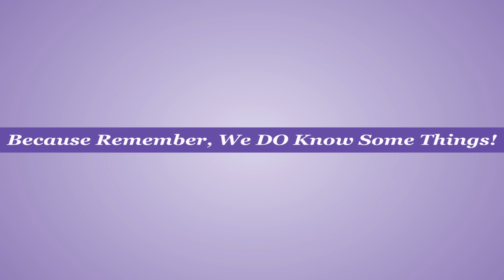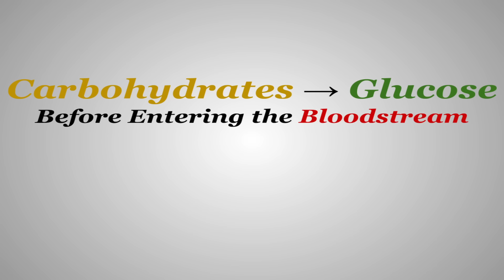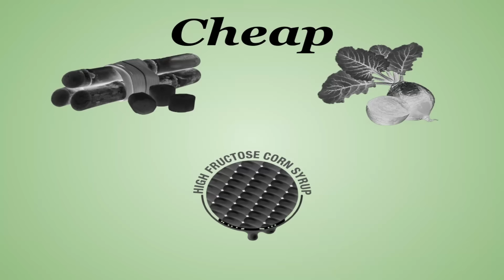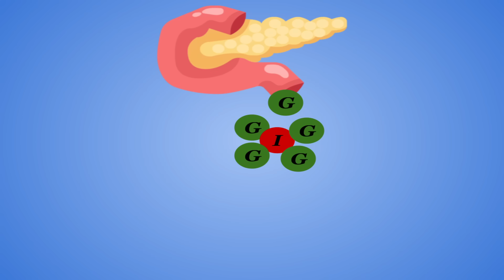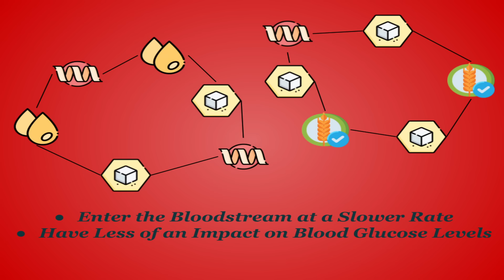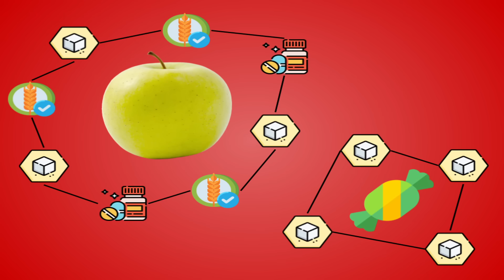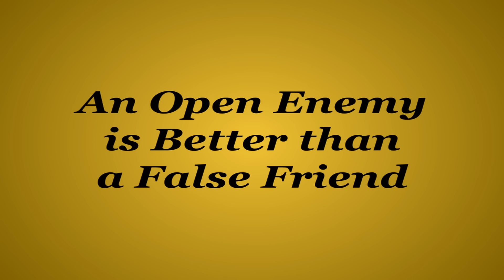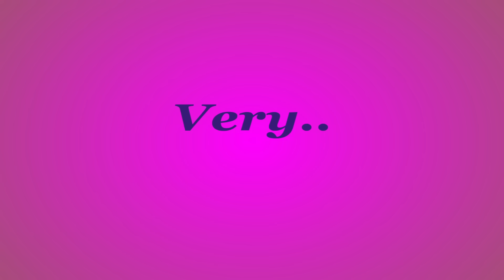Added Sugars - The REAL Killers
If ever you start to get overwhelmed about what you eat, I always find it best to backtrack to what we know for sure. A conscious decision of eating what you know for sure is good and, more importantly, eliminating what you know for sure to be bad, can go a long way for your not only your mental clarity, but also, obviously, you physical health.
There's a lot of discussion out there related to nutrition and the optimal way to eat to live the best life. And while I'm glad these topics are being discussed, I feel for the overwhelming majority of the population, it doesn't have to be that complicated. I feel there are a few hidden (or not so hidden) killers that are largely responsible for the negative health trends we're experiencing today. And what better place to start than the main culprit for the current obesity epidemic.

I should mention that this is a VERY simplified explanation on how sugars work, with the main intent being accessibility and bringing awareness to foods that contain more than you might have known.

The Real Killers - 0:00
Introducing: Added Sugars - 0:59
History of Added Sugars - 2:32
The Most Important Part of the Video - 4:24
What Do Added Sugars Do? - 4:31
What About Natural Sugars? - 6:18
Where Are Added Sugars? - 7:45
Are There Any Exceptions? - 9:13

For Everything Else You Might Want to Know About Sugar